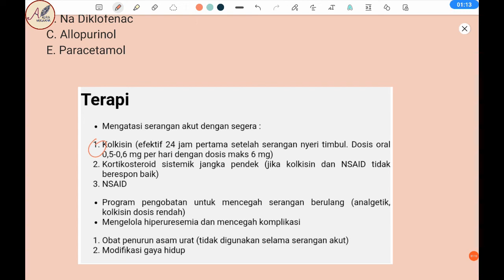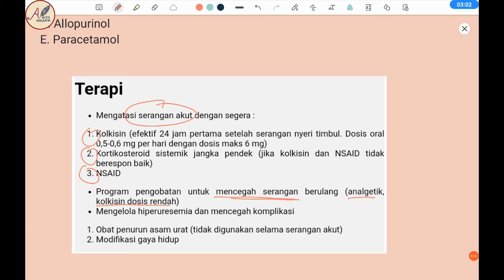Soal UKMPPD - Obat Tatalaksana Arthritis Gout (Asam Urat)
Mari berdiskusi, tuliskan tanggapan, sanggahan, atau pertanyaan kalian mengenai video ini di kolom komentar..